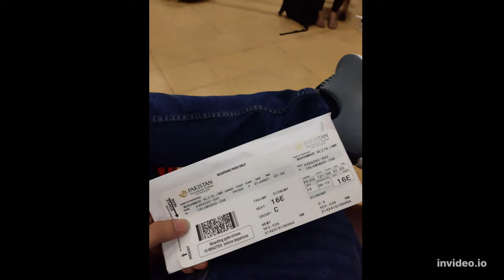Travel Diaries | Karachi to Lahore | A320 | 2021 | Part 1